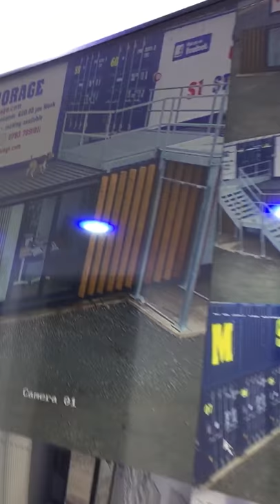CCTV Beagle on a roof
Danger Alf lives to see another day.